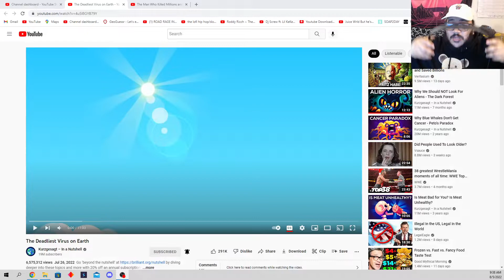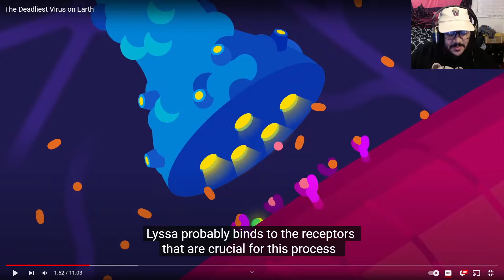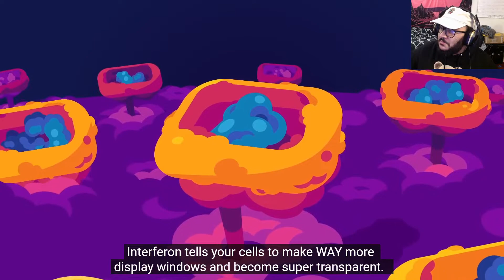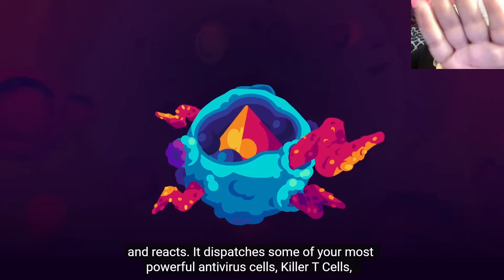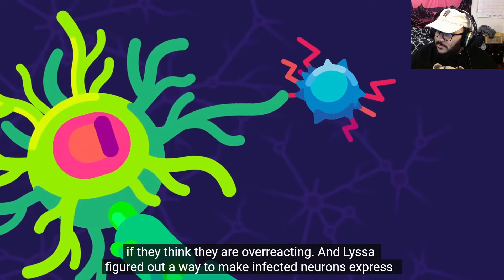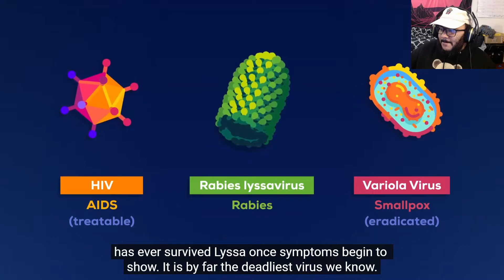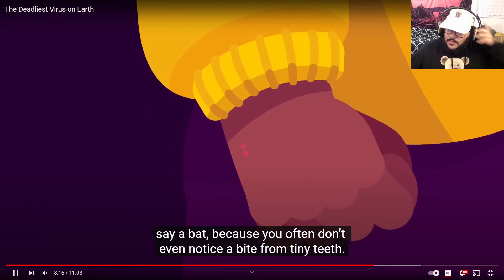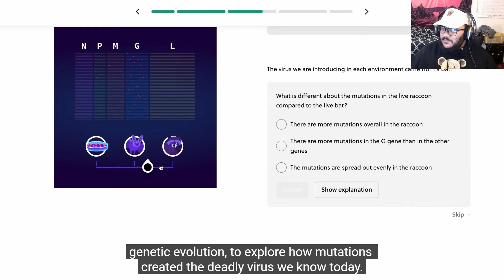The Deadliest Virus on Earth- Kurzgesagt – In a Nutshell (REACTION)